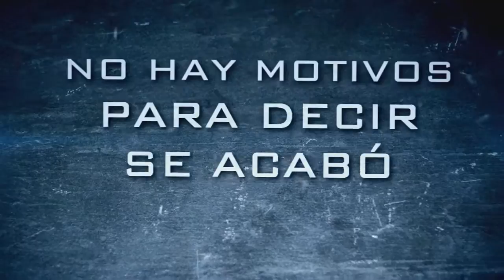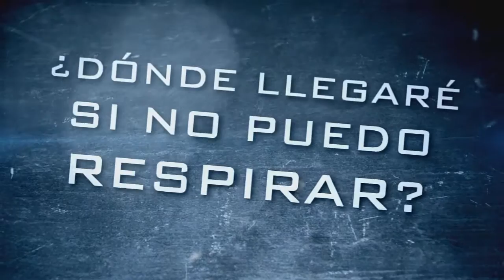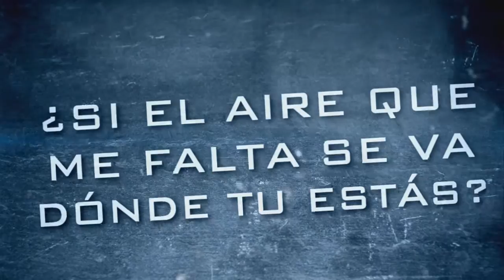MELE3 - Contigo (Lyrics Video Oficial)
Decimo tema del primer LP "Único" de MELE3.

GRUPO: MELE3
ALBUM: Único
CANCIÓN: Contigo
AÑO: 2015
ESTILO: Posthardcore
PROCEDENCIA: Ciudad Real (España)